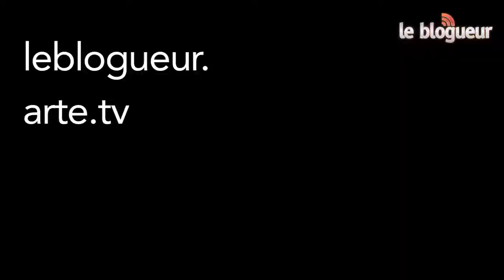Rungis : la chaîne du poisson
Philippe Rémy, producteur et vendeur de poisson sur le marché de Rungis, décrit la chaîne du poisson, de la pêche à la vente.